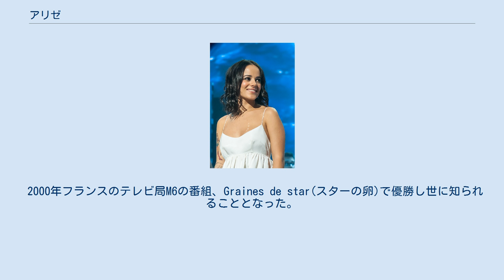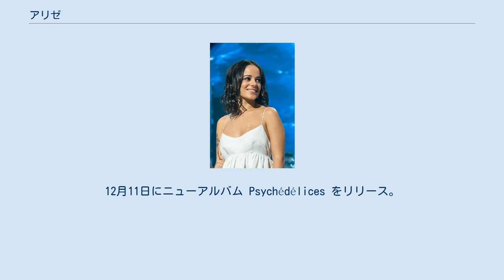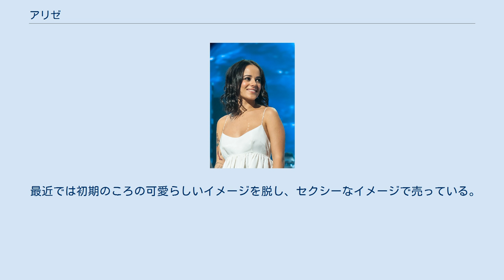アリゼ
エレクトロニック・ミュージックの歌手
アリゼ（Alizée、本名：アリゼ・ジャコティ（Alizée Jacotey）、1984年8月21日 - ）は、フランスの女性歌手。
コルシカ島アジャクシオ出身。
 芸名のAlizéeは、貿易風という意味のAlizéという名詞に女性名詞形転化のeを加えた造語である。
 2000年フランスのテレビ局M6の番組、Graines de star(スターの卵)で優勝し世に知られることとなった。
 その後、彼女の両親がフレンチポップス界の大御所で、親しい友人のMylène FarmerとLaurent Boutonnat宛てに、この番組を録画したビデオテープを送った。
2人は彼女の歌声に感銘を受け、プロデュースすることを決める。
アリゼは同年7月「わたし　ロリータ」でデビューし、フランスのみならずヨーロッパ全土でブレイクしシングルセールス300万枚を達成した。
 2003年には日本のお菓子メーカーブルボンの「エリーゼ」のCMソングに「恋するアリゼ」が起用され、自身もこのCMに出演。
その来日時にTV番組『笑っていいとも!』にも出演していた。
 2007年8月に3年振りに活動再開し、ニューシングル Fifty-Sixty をリリース。
12月11日にニューアルバム Psychédélices をリリース。
 2010年4枚目のアルバムUne Enfant du Siècleをリリース。
今までのポップ路線からエレクトロニックな路線に変更。
 歌手として活動しているが、元々ダンスが得意で様々なジャンルを習得している。
 デビュー当時はロリータのイメージが先行していたが、実際はシャイでトラブルなども起こした事がない。
 2005年4月29日にパリで夫のフランス人歌手Jérémy Chatelainとの間に長女Anny-Leeが誕生。
 最近では初期のころの可愛らしいイメージを脱し、セクシーなイメージで売っている。